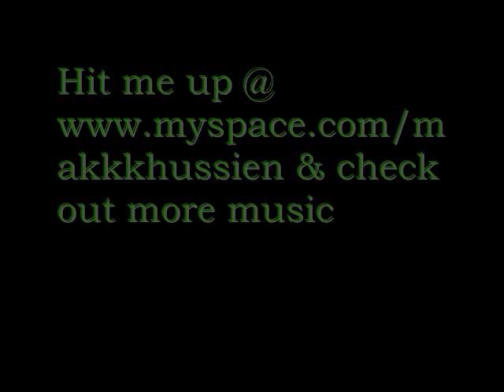Makkk Hussien Mash Mode Mix tape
Best Rapper Alive